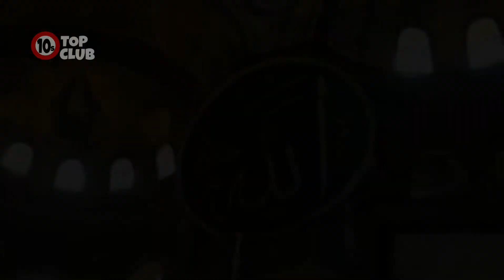Top 10 BEAUTIFUL MOSQUES in The World | Amazing Mosques - Top10sClub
Dosto Duniyan me boht si masajid pai jati hen or aj ki video me hum apke lie le kar aye duniya ki 10 sabse khubsorat masaajid. mazeed informative videos dekhne lie humare channel ko subscribe kare or bell icone ko bhi press karden ta ke humari ane wali nayi video ka notification apko milta rahe.